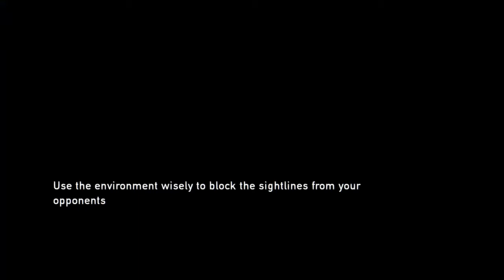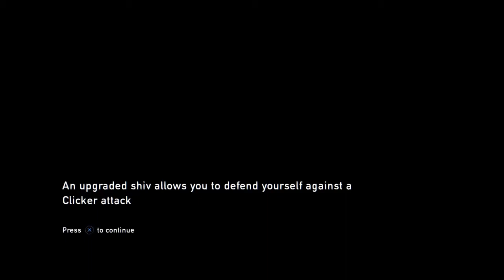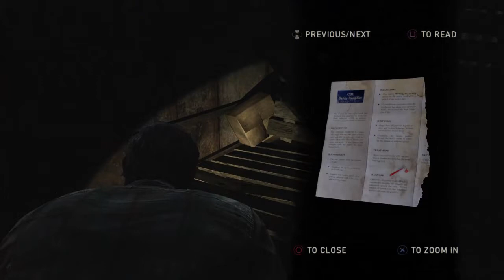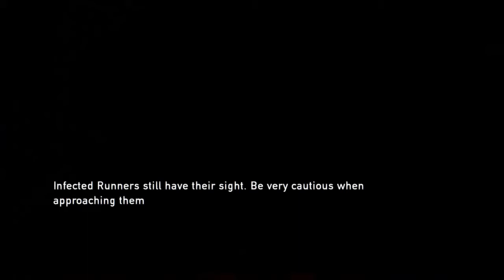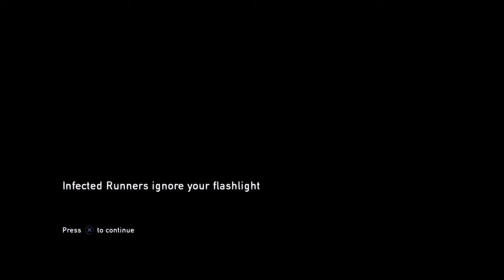The Last Of Us Remastered (ELLIE'S INFECTED/KILLING CLICKERS) Episode 2